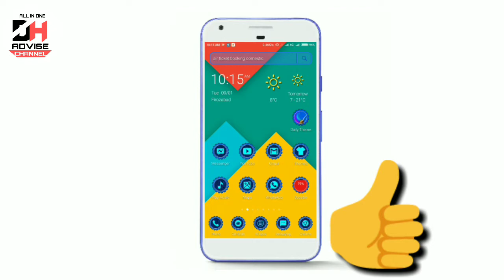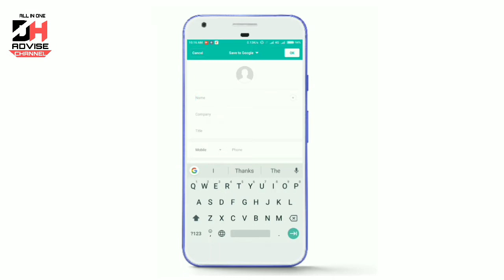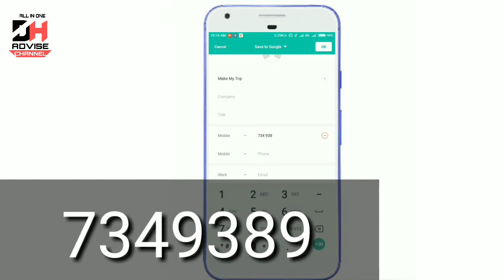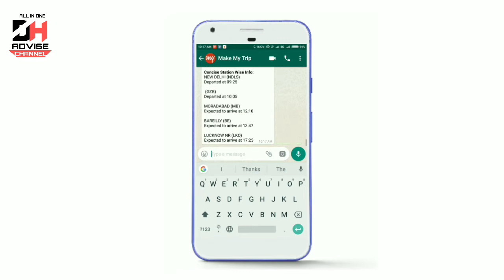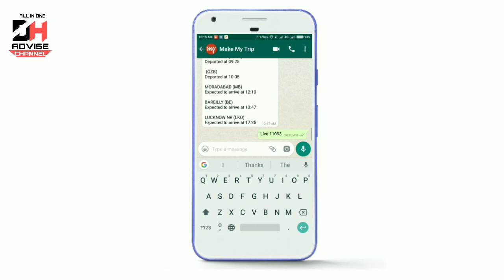किसी भी Train को Live देखें अपने Whatsapp से || Kisi bhi Train Ko live dekhe || by Dh Advise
Namskar Dosto

      Aap sabhi ka hamare YouTube Channel Dh Advise me bahut bahut svagat hai

Dosto is video me bataya Gaya hai kisi bhi train Ko live denkh sakte hai Aap Apne WhatsApp pe
Sikhane ke liye aap jude rahiye is video ke sath

🔔 ke icon for Jarur click kare

video ko share aur like Jarur kare